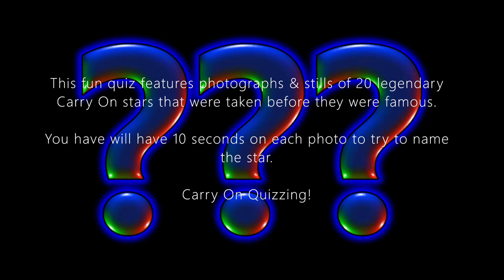Carry On Stars Before They Were Famous | Carry On Quiz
Carry On Quizzing! Can you recognise the stars of the Carry On films from pictures taken before they were famous? Think you could pick out a young Sid James or a youthful Joan Sims or Barbara Windsor? Take this fun comedy quiz and find out. There are twenty Carry On stars altogether and a ten second time limit for each one.

Good luck!